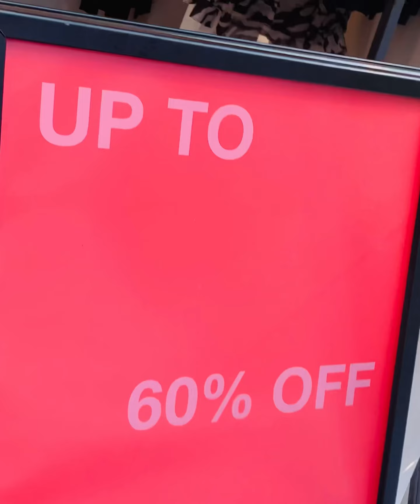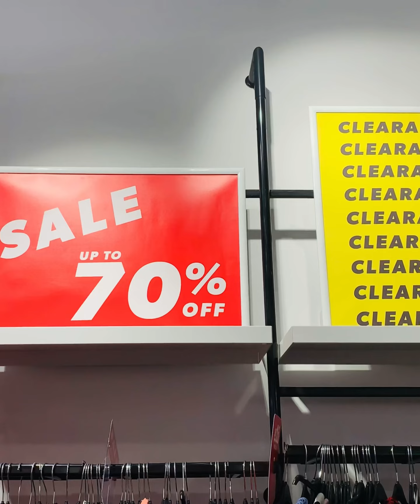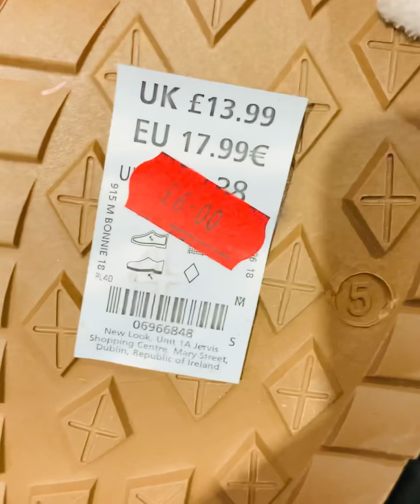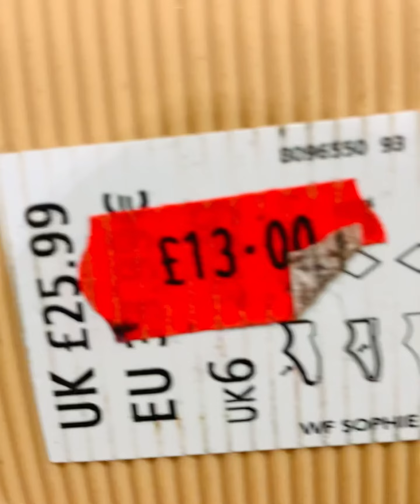New Look shopping vlog/ today 60% off 24 March 2022/@SylhetiBlogUK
new_look_60%off